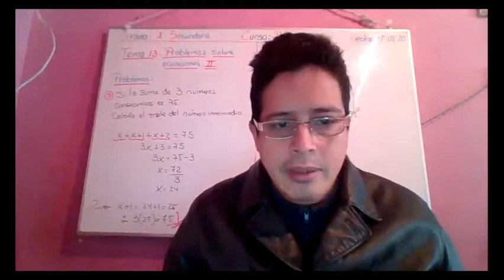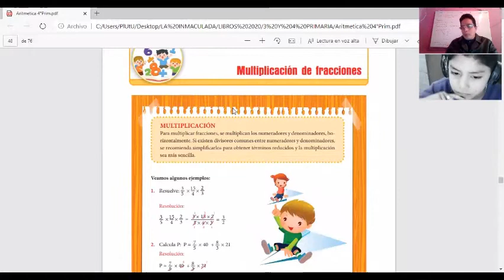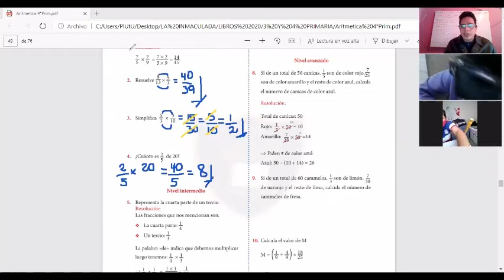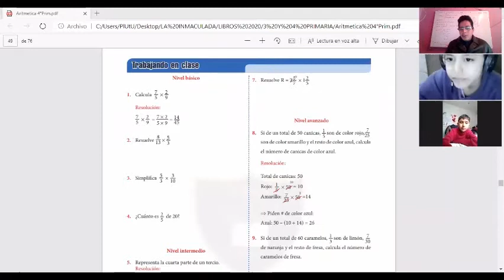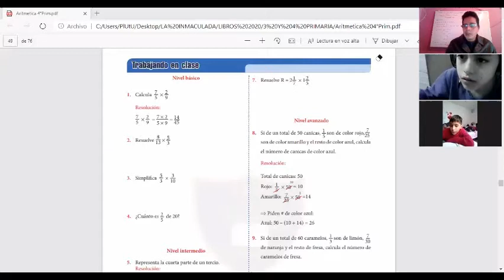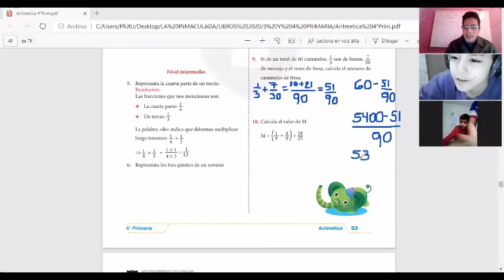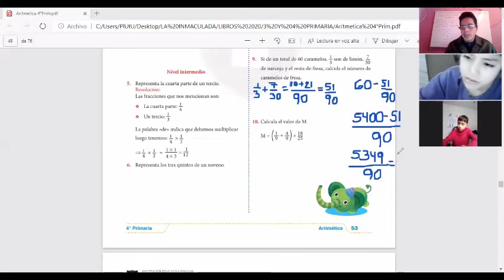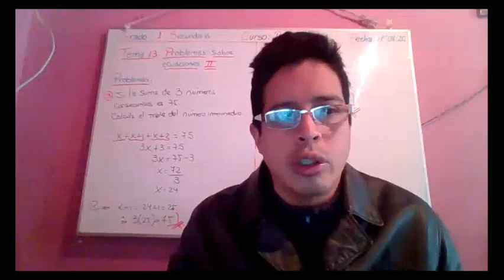CLASE 16 ARITMÉTICA 4 PRIMARIA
MULTIPLICACIÓN DE FRACCIONES